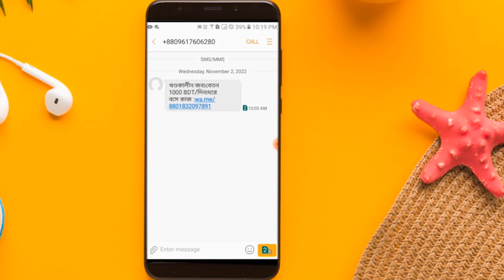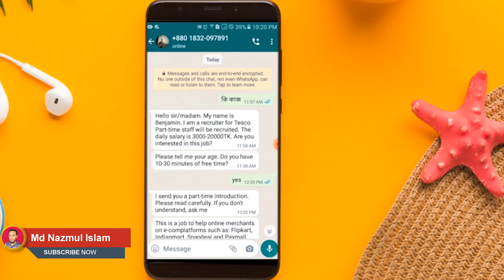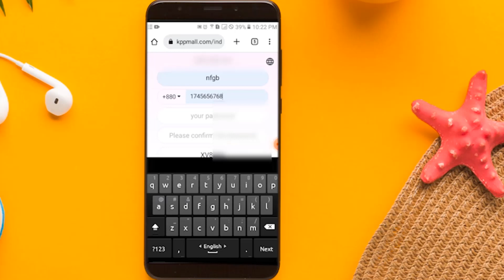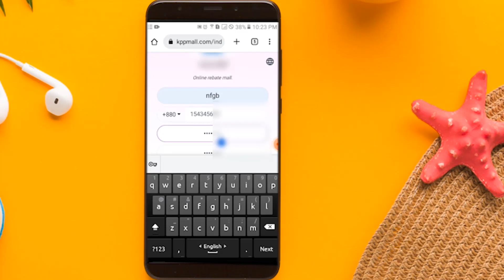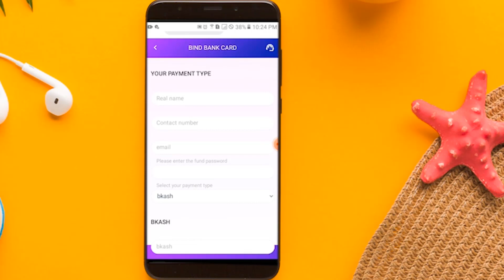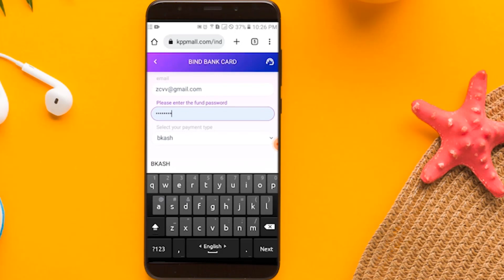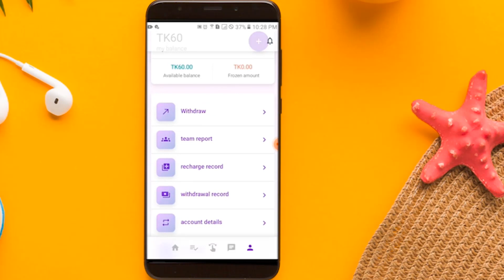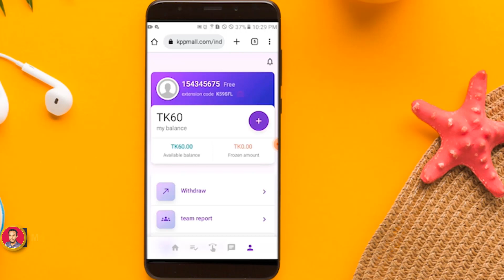অনলাইন/ডিজিটাল প্রতারণা হতে সাবধান Digital Protarona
► Adobe Photoshop CC Bangla Tutorial  | Graphic Design full course in Bangla